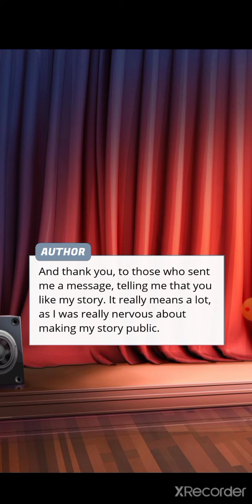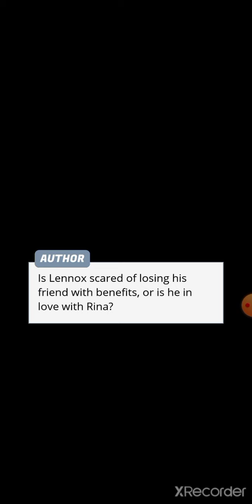Goldilocks Chapter-6 Episode Choose Your Story